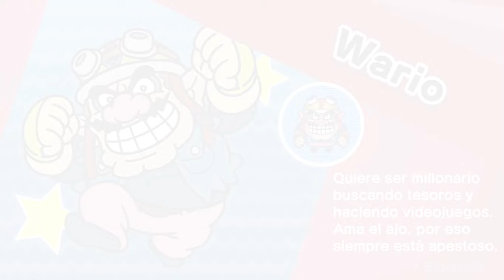WarioWare Get It Together microjuegos de wario con young cricket y 18 volt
español

como estan viendo un poco lento el juego es porque estoy emulando desde la pc no con la nintendo switch porque no tengo, se ve un poco lento el juego  porque son problemas de los drivers de la pc no significa que mi pc no soporte significa que no hay solucion para actualizar drivers por eso estoy jugando un poco lento el juego asi que disfruten del nuevo juego de warioware que salio para switch

English

as you are seeing the game a little slow it is because I am emulating from the pc not with the nintendo switch because I don't have it, the game looks a little slow because they are problems with the pc drivers it does not mean that my pc does not support it means that it does not There is a solution to update drivers that's why I'm playing the game a bit slow so enjoy the new warioware game that came out for switch